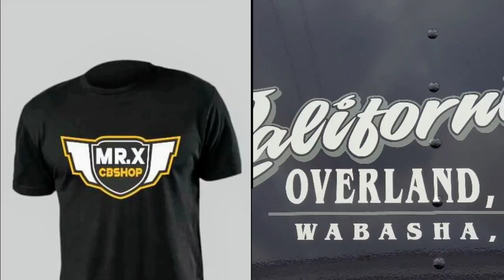Kenwort KW900 CUSTOM MR.X CB SHOP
Kenwort KW900 CUSTOM